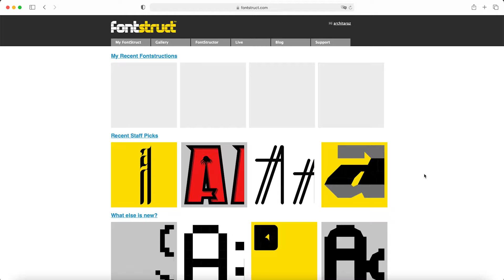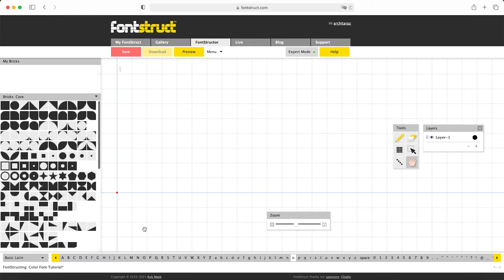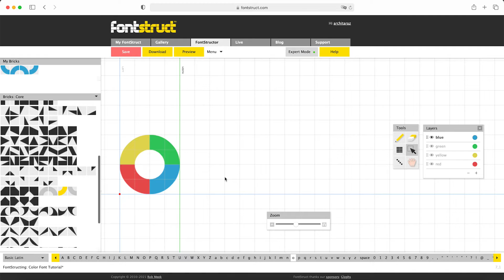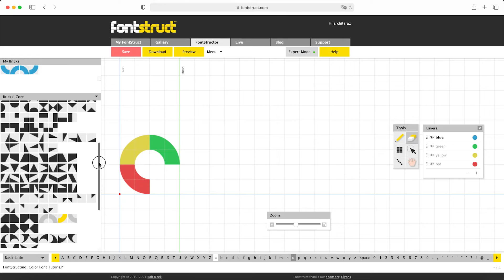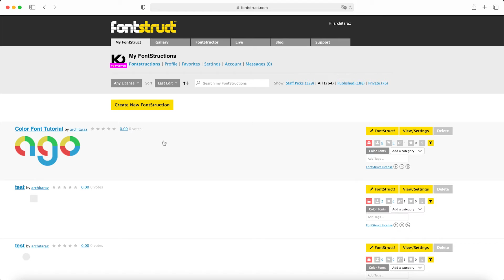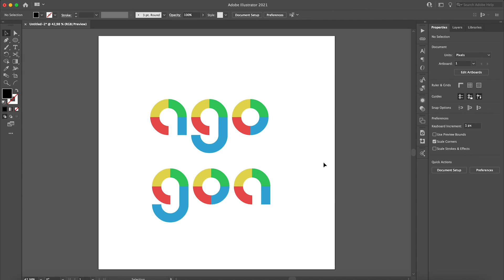Make a Color Font using Fontstruct (tutorial by architaraz)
This is an introduction video to understand how you can quickly and effectively make a color font with Fontstructor. Fontstruct is a free tool but you'll need a subscription if you want to download fonts in color.